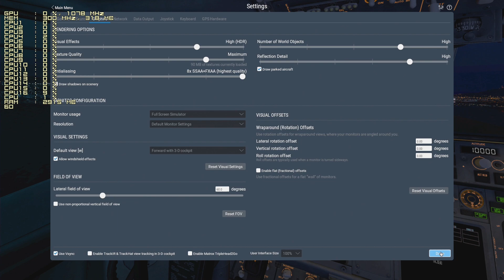X-Plane 11 AMD Ryzen 7 1700. Nvidia GTX 1060 vs. AMD RX 470 Gameplay Framerate-test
Problem 1: Thread utilization
Problem 2: Bad performance of the RX 470 specially in dense scenery ( 01:20 ). X-Plane might get Vulkan, which could change everything.

00:00 - Settings
00:13 - Gameplay Benchmark
Recorded with elgato external capture device
API: OpenGL

Specs:
2x16GB DDR4-3000
Sapphire AMD Radeon RX 470 4GB / 17.4.4 WHQL
Palit Nvidia GeForce GTX 1060 3GB / 382.05 WHQL

X-Plane 11 AMD Ryzen 7 1700. Nvidia GTX 1060 vs. AMD RX 470
Xplane 11 AMD Ryzen 7 1700. Nvidia GTX 1060 vs. AMD RX 470
Framerate-test Benchmark